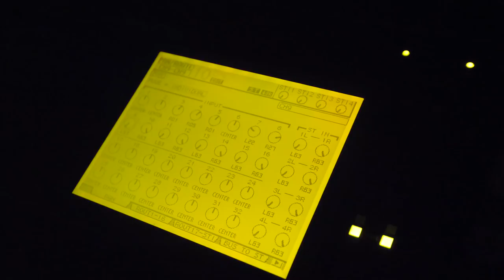El Sucesor Del Sanjuan 😁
El canal de mi sucesor :)

SALAS GIRA 10 IRONMANS:

15.12 BILBAO
Salesianos Deusto
Av. Lehendakari Aguirre 75
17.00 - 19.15 firma de libros
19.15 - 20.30 pase del docu
16.12 SANTANDER
Escolapios Calasanz
Paseo Canalejas 8
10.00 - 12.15 firma de libros
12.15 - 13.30 pase del docu
16.12 GIJÓN
Centro Municipal Integrado El Llano
C/ Río Oro, 37
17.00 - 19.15 firma de libros
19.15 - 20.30 pase del docu
17.12 CORUÑA
Termaria Casa del Agua
Av. Manuel Murgía s/n
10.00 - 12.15 firma de libros
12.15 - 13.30 pase del docu
17.12 VIGO - falta sala!
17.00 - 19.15 firma de libros
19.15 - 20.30 pase del docu
18.12 MADRID
Facultad INEF
Av. Martín Fierro 7
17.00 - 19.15 firma de libros
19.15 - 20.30 pase del docu
19.12 CÓRDOBA
Universidad Loyola Andalucía
C/ Escritor Castilla Aguayo, 4
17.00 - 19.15 firma de libros
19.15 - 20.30 pase del docu
20.12 GRANADA
Facultad INEF
Carretera Alfacar s/n
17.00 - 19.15 firma de libros
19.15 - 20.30 pase del docu
22.12 BARCELONA
Antiga Fàbrica Estrella Damm
C/ Rosselló 515
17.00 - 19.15 firma de libros
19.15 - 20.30 pase del docu